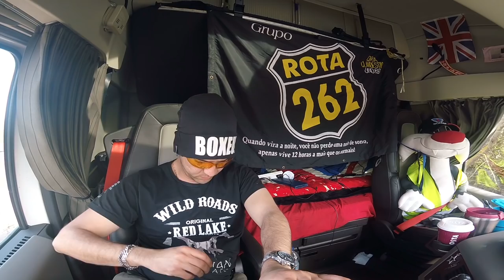QUEM NUNCA NO VOLANTE???